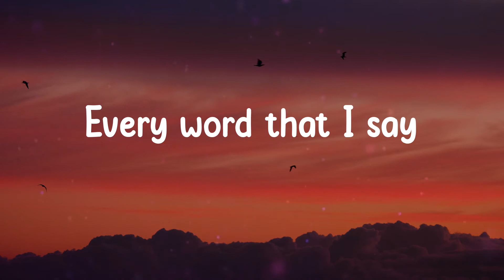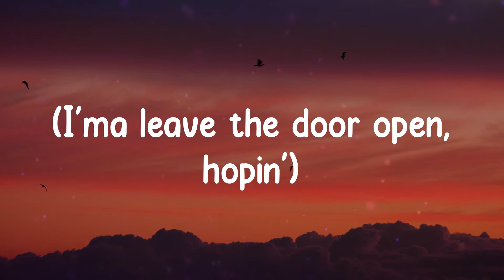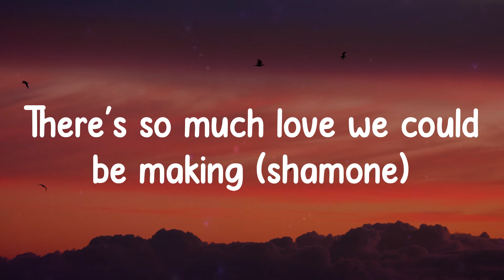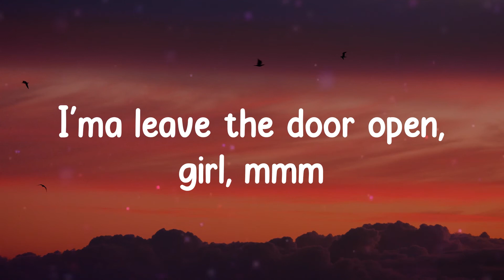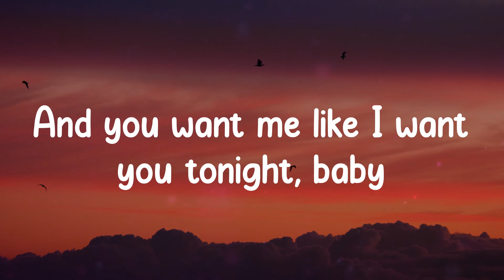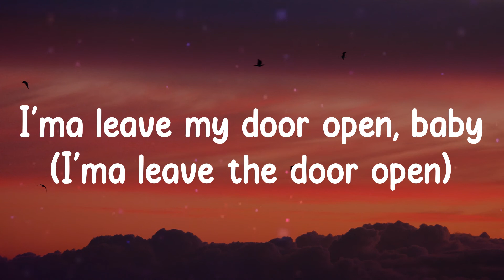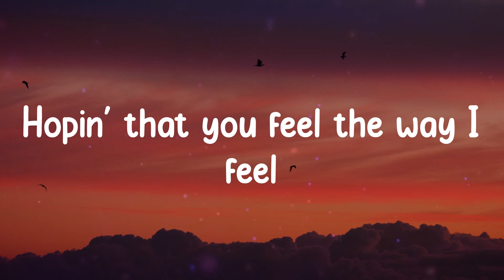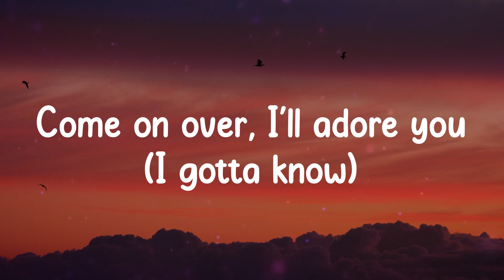Bruno Mars - Leave The Door Open (Lyrics)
Cuddling
Rose petals in the bathtub, girl, lets jump in
It's bubblin'
(C'mon girl)
Ah
Hey, hey